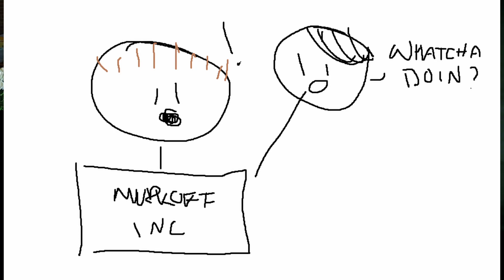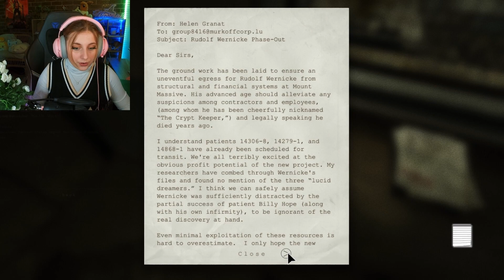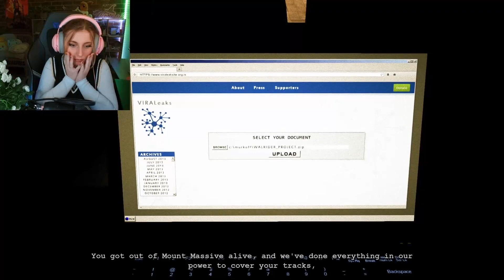WEIRDEST WEDDING EVER?! | Outlast: Whistleblower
THIS IS WHAT I WANTED THE FIRST TIME ARGH. To have the beautiful sunset wash my face as I gracefully exit the building. Also revenge on Eddie- felt pre good im ngl.

Now let's answer your questions!

~Am I gonna play Outlast 2?~
That depends! If we get this video to 15 likes I will play Outlast 2 ASAP!

~What game is next?~
Stay out of the House by Puppet Combo!

~What other games are you playing right now?~
Cult of the Lamb, Resident Evil 2 and The Walking Dead.

Top Patrons:
Its_Hallzy
Mayasocool

LINKS:

Talk to me on Discord!

(You may need Outlast installed to play)

This is all fun and games! Any negativity will be automatically deleted.
Love Mysmak x

If you made it to the end comment- FALL

0:00 Intro
0:45 Fond Memories
2:40 RUNNNN
4:51 Reading Notes
6:05 Male Ward
8:08 Escaping Eddie
10:05 Cutscene
11: 37 UNBRIDLED JOY
13:10 FBI OPEN UP
13:53 Reading Notes
14:50 A NEW Mt. Massive?!
16:19 Cutscene
17:22 FREEEEEEEEEEEEEEEDOM
18:20 The End
20:05 Outro
21:00 Outlast 2
21:20 What game is next?!
21:50 Outlast Playlists
22:20 DISCORD
22:32 INSTAGRAM
22:45 PATREON
23:30 Top Patrons
25:40 Recommended Videos